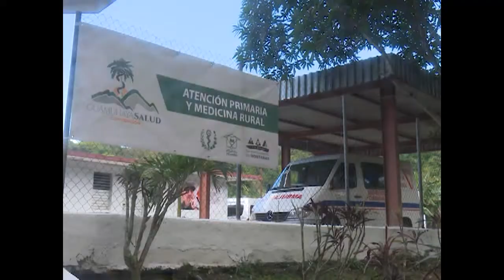Evaluó Cienfuegos trabajo realizado en Plan Turquino durante 2021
Cienfuegos evaluó el trabajo desarrollado en zonas del Plan Turquino cienfueguero durante el pasado año. A impulsar la autogestión alimentaria, así como el desarrollo de programas que sustenten mejoras en actividades sociales y económicas fueron los temas que se debatieron durante el encuentro.